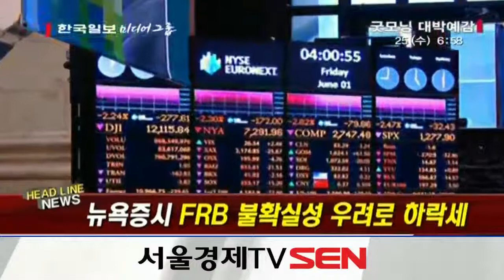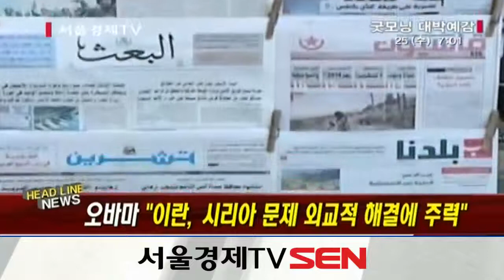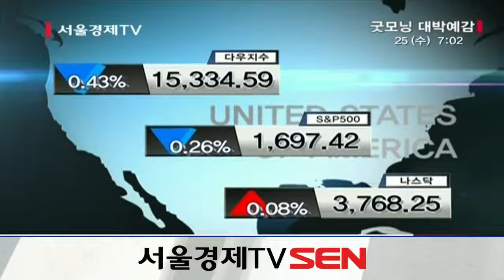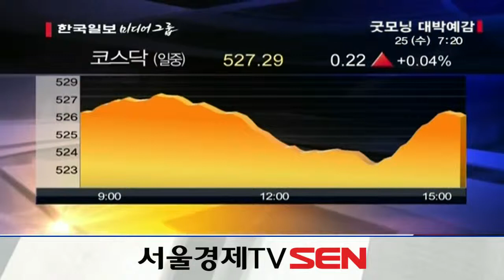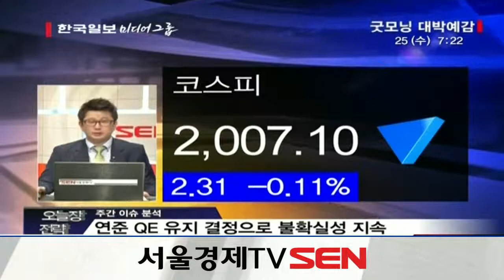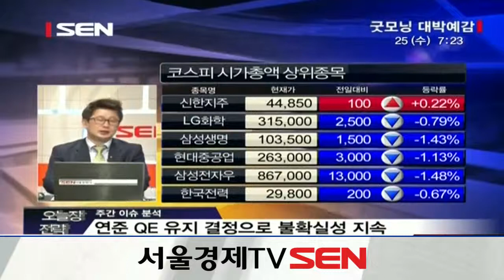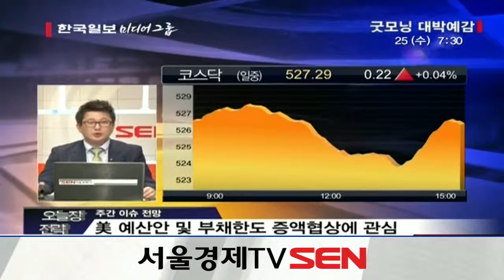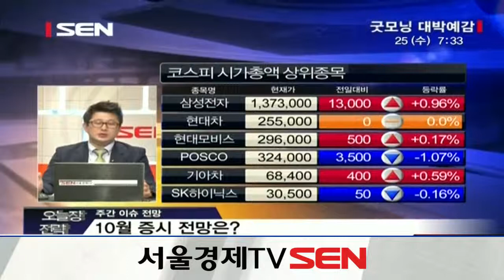20130925_굿모닝 대박예감_632회_1부